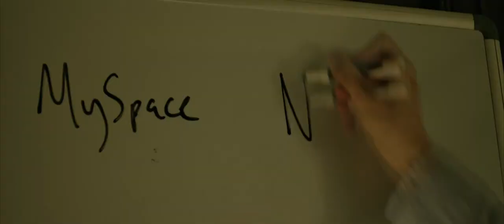Social Network trailer (003_Films) eng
003_Films
2012